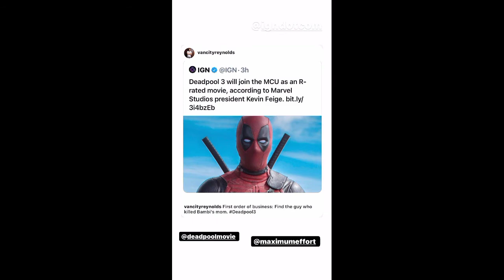Most Awaited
all latest updates here just watch wolverines.